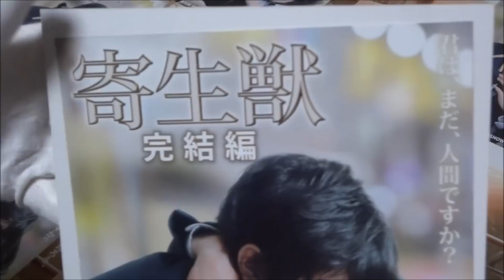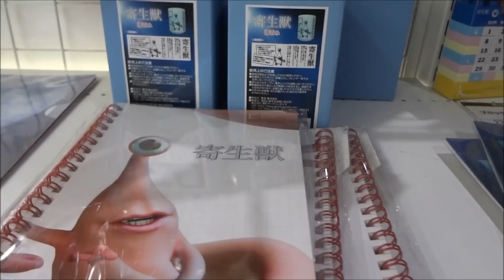寄生獣 完結編 (B)(2014) 映画チラシ染谷将太阿部サダヲ 深津絵里橋本愛東出昌大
●寄生獣 完結編 (B)(2014) 映画チラシ
2015年4月25日公開
西福山市立西福山高校
染谷将太「先生と迷い猫」
阿部サダヲ「ジヌよさらば〜かむろば村へ〜」
深津絵里「ステキな金縛り」
橋本愛「ワンダフルワールドエンド」
東出昌大「GONINサーガ」
茨城県小美玉市
東京都府中市
横浜市金沢区
神奈川県鎌倉市
静岡県駿東郡長泉町
名古屋市西区
三重県四日市市
京都府綾部市
大阪市淀川区
堺市堺区
神戸市東灘区